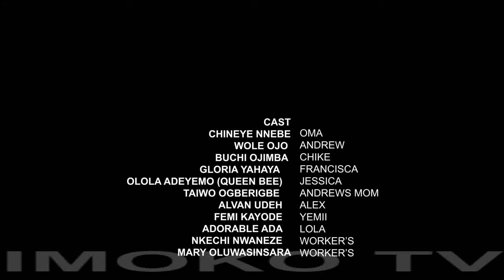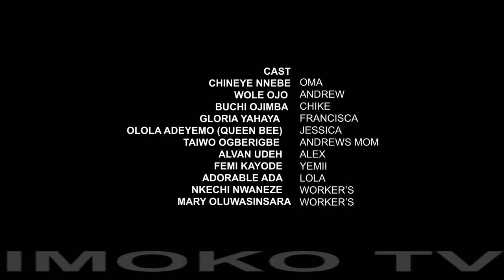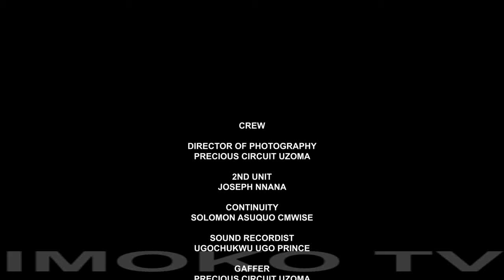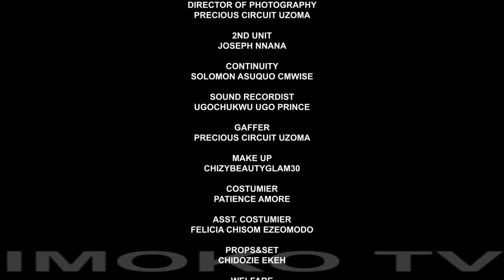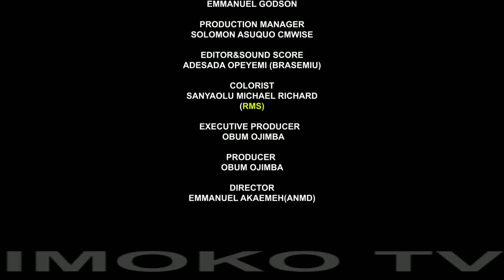LOVE , LUST AND MURDER - UZOR ARUKWE | JOHN EKANEM | SHINE ROSMAN | NEW 2024 MOVIE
We  mostly feature Nollywood movies focusing on Romance, Glamour, Epic, to Royal  movies with an inspiring and intriguing storyline.

We value contributions from our viewers , who through their observations and commentaries add to the qaulity of our productions.